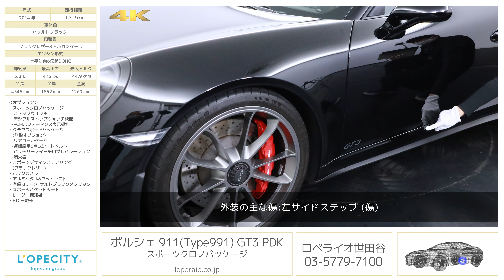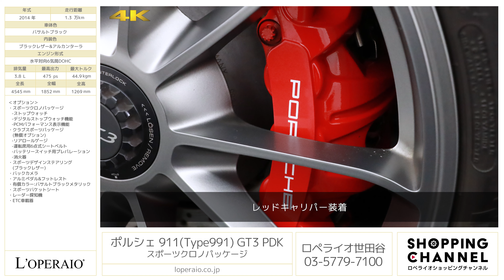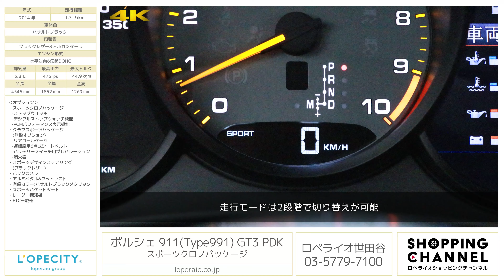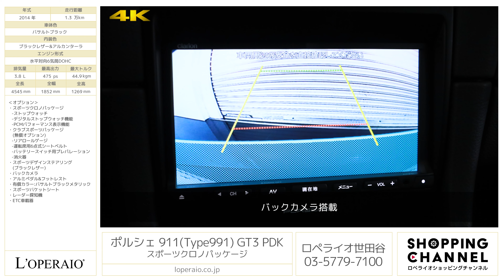ポルシェ 911(Type991) GT3 PDK スポーツクロノパッケージ 2014年式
バサルトブラック/ブラックレザー＆アルカンターラカーボンフルバケットシート/正規ディーラー車、7速PDK、左ハンドル【車検R3年9月迄】

市場でも希少なバサルトブラックで前期モデルの991GT3 PDKがロペライオ世田谷へ入庫致しました！かなりレーシーな雰囲気で武装されている内外装ですが、991になり先代のGT3に比べ乗り心地がソフトで、街乗りでも普通に乗れる快適さをご実感頂けるます。スポーツクロノなどマストオプションを装備しており、昨今のポルシェバブルを考えるとこのタイミングでコンディションが良い個体を手に入れておくチャンスかもしれません！ユーザー直接買取ということもあり安心してお買い求め頂けます！是非この機会にポルシェ最高レベルの911をお楽しみください！

‹オプション›
・スポーツクロノパッケージ
  -ストップウォッチ
  -デジタルストップウォッチ機能
  -PCMパフォーマンス表示機能
・クラブスポーツパッケージ
　(無償オプション)
  -リアロールゲージ
  -運転席用6点式シートベルト
  -バッテリースイッチ用プレパレーション
  -消火器
・スポーツデザインステアリング
　(ブラックレザー)
・バックカメラ
・アルミペダル&フットレスト
・有償カラー:バサルトブラックメタリック
・スポーツバケットシート

‹標準装備›
電子式パーキングブレーキ、バイキセノンヘッドライト、ＬＥＤフロントポジションランプ、ＬＥＤリアコンビネーションランプ、５連メーターパネル（シルバーレブカウンター）、４．６インチＴＦＴ液晶ディスプレイ、フルサイズエアバッグ（運転席、助手席）、ＰＯＳＩＰ、イモビライザー、オートマチックエアコン、断熱ガラス、ＰＡＳＭ、ダイナミックエンジンマウントシステム、ワイドボディ、両面亜鉛メッキボディ、自動リトラクタブルリアスポイラー、クローム仕上げリアリッドロゴ、アルミ製フロントフード/ドア/フロントウィング/ルーフ、ポルシェロゴ、ＧＴ３ロゴ、ナビゲーションシステム、セントラルロックシステム、ＬＥＤライティング、イグニションロック、リーディングライト、照明付バニティミラー、オリエンテーションライト、荷室照明、スポーツシートプラス（電動バックレスト、高さ調整、手動前後調整）、ＧＴ３スポーツデザインステアリングホイール（パドルシフト）、アルカンターラリム、レザー仕上げエアバッグモジュール、アルカンタラ仕上げ（ドアハンドル、ドアパネルアームレスト、センターコンソールリッド、リアセンタートンネルトリム、ルーフライニング）１２Ｖ電源ソケット、ＧＴ３ロゴ入りドアシルガード、スポーツデザイン ドアミラー、GT3ロゴ入りセンターロック２０インチアルミホイール、ポルシェ・ドッペルクップルング（PDK）、タイヤプレッシャー・モニタリングシステム（TPM）サーキットモード付、ポルシェ・サイドインパクト・プロテクションシステム（POSIP）、ABS、エレクトロニックスタビリティコントロール（ESC）、トラクションコントロール（TC）、ポルシェ・トルク・ベクトリングプラス（PTV Plus）、スポーツエグゾーストシステム、フロントリップスポイラー、ポルシェ・スタビリティ・マネージメントシステム（PSM）、

‹主要諸元›
３．８L 水平方向6気筒DOHC最大出力４７５PS、最大トルク４４・９N･m 　全長４５４×全幅１８５×全高１２７センチ

１５４－００２３東京都世田谷区若林１−１８−１０